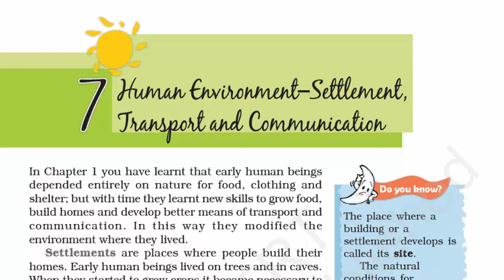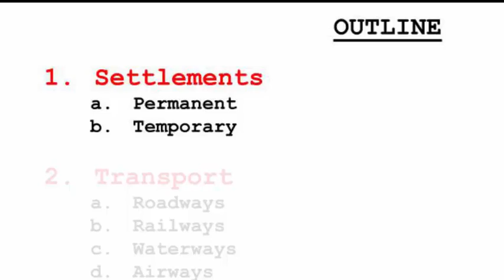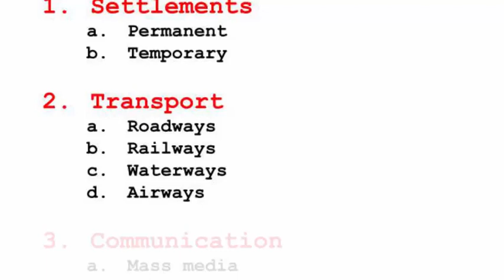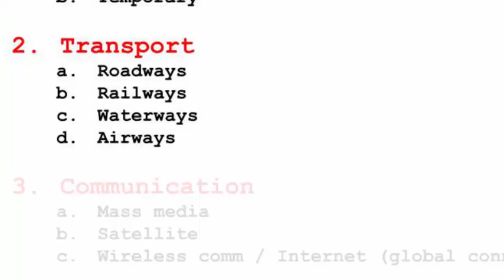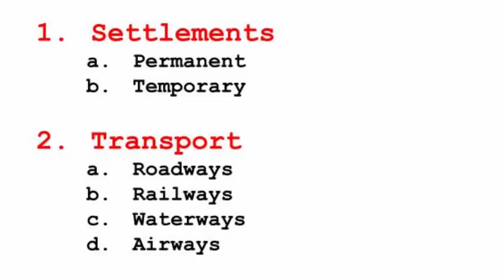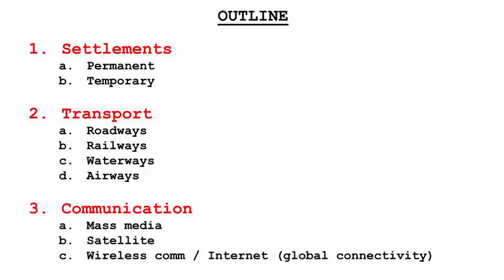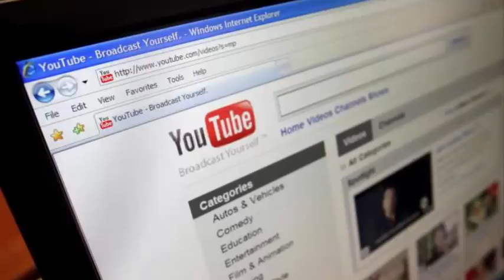Human Environment - Settlement, Transport and Communication - Chapter 7 Geography NCERT class 7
Key notes, lecture and summary of Class 7 NCERT Chapter 7 - Settlement, Transport and Communication. In this chapter we will cover:

1. Settlements - Human settlements
      Permanent - Urban, towns, cities
      Temporary - Rural, nomads, tribal communities

2. Transport
      Roadways - National Highways, metal road, non-metal road
      Railways - Steam engine, industrial revolution, electric & diesel
      Waterways - Cargo ships, inland waterways, sea routes, ports
      Airways - International airports, less time consuming

3. Communication
      Mass media - Newspaper, telephone, print media
      Satellite - GPS, cellphone, remote sensing, meteorological
      Wireless comm / Internet (global connectivity) - LAN, WAN

--- You can also view playlists of other NCERT Geography videos:-

Whether you are preparing for CSAT, CDS, UPSC, PO, CAPF, IB, CGL or anything. This is a small video snippet that covers chapter 7 "Settlement, Transport and Communication" of class 7 Geography NCERT book. You can watch this video without having to read the entire book full of texts. Happy studying!